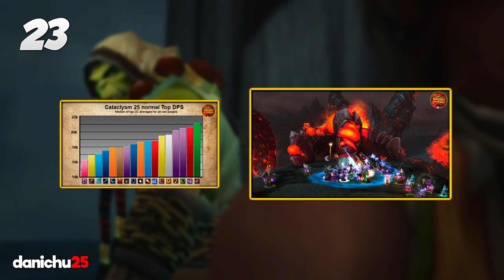Esto sucedería si Cataclysm Classic viera la luz... | danichu25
"¿Se viene Cataclsym Classic? Estos serían los cambios que alterarían el rumbo de World of Warcraft."

Conviértete en miembro para apoyar este canal y disfrutar de ventajas: ツ